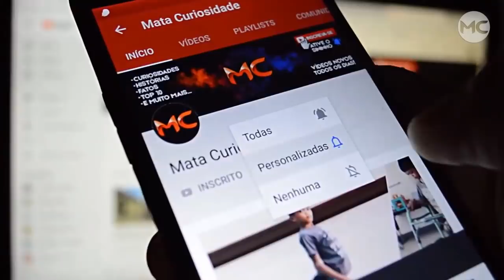Descubra o que tinha na BARRIGA DESSA MULHER para ela ficar ASSIM!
Essa mulher viralizou no mundo todo após mostra o formato de sua barriga, mas o que mais impressionou a todos foi o que tinha dentro dela, confira!